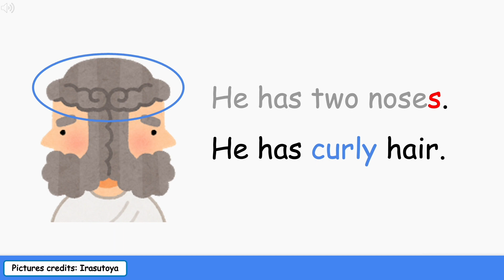English 101 He has She has It has | ESL Fun Beginner Easy Funny Daily Use Sentence Speaking 簡單英文句子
In this video, you can learn how to use he/she/it with the verb 'has' to make easy sentences. Practice how to say these sentences!

Credits:
Number of pictures from Irasutoya: 3
AI voice made with Voicemaker